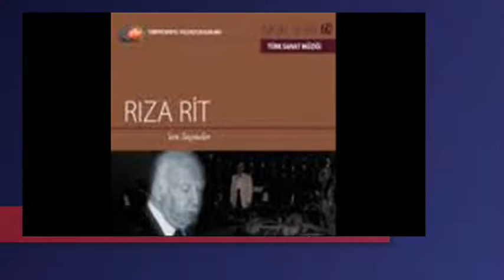Rıza RİT-Nerdesin Bilmem Ne Oldun Gelmez Oldu (KÜRDİLİ HİCAZKÂR)R.G.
SOLİST:
*RIZA RİT*
VİDEOYU YAPAN
*RECEP GAYRETLİ*
GÜFTE:
BESTE:  MUSTAFA SUNAR
USUL:  CURCUNA
MAKAM:  KÜRDİLİ HİCAZKÂR
Nerdesin Bilmem Ne Oldun Gelmez Oldu Hiç Sesin
Senden Ayrı Düşmeyi Allah Bana Göstermesin
Sanma Gurbet Ellerinde Her Gece Bezmimdesin